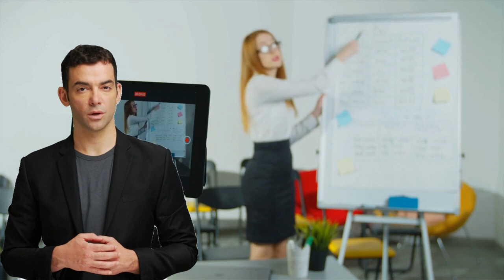AI - Cinematografia - Conceitos Básicos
Vdeo Experimental usando inteligência artificial com alguns conceitos básicos de Cinematografia.

Venha aprender sobre elementos de Cinematografia, Direção de Fotografia, Iluminação, Câmera, Assistência de Câmera e muito mais na ABC Cursos de Cinema.